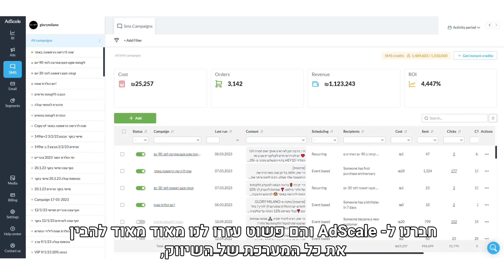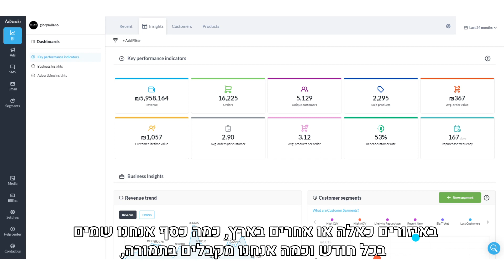סרטון תדמית גלורי מילאנו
אנחנו מתמקדים בהפקת סרטי תדמית וסרטוני תדמית אשר מביאים תוצאות לעסקים. עבור כל עסק אנחנו מתאימים סרטון תדמית שיווקי יעיל, חכם ואפקטיבי - אשר נועד לחזק את המיתוג של העסק, להגדיל את החשיפה ללקוחות חדשים, ולקדם מכירות. אנחנו מפיקים: סרטי וידאו, . אנחנו נלווה אתכם משלב הרעיון ועד לקבלת סרטון תדמית איכותי ומקצועי שמניב תוצאות.